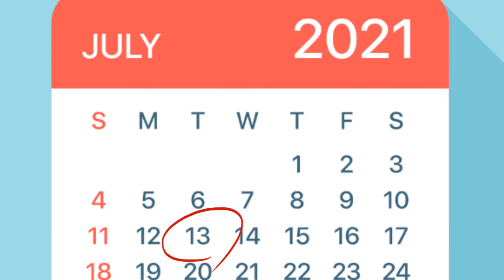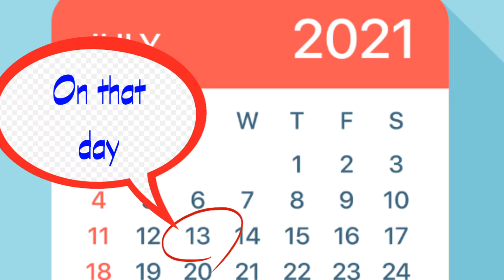CLARK 2021Clark is Eleven in 2021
Happy Birthday to my Nephew Clark on his 11th Birthday.